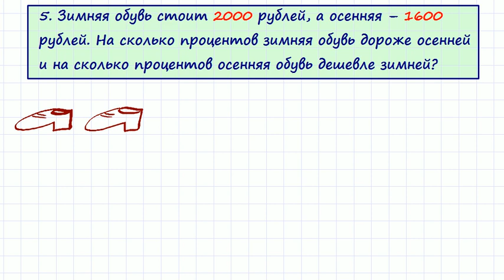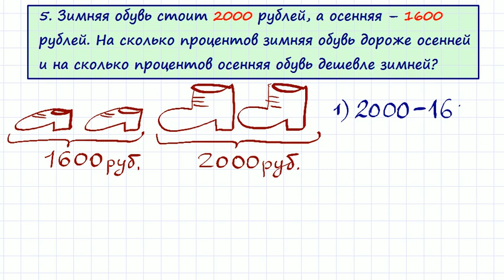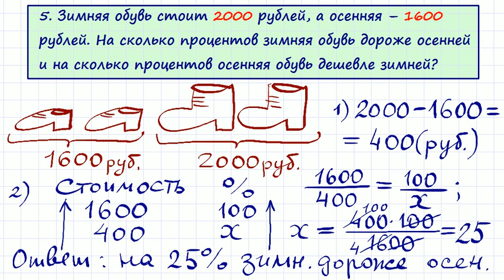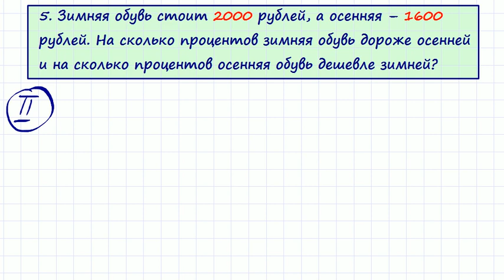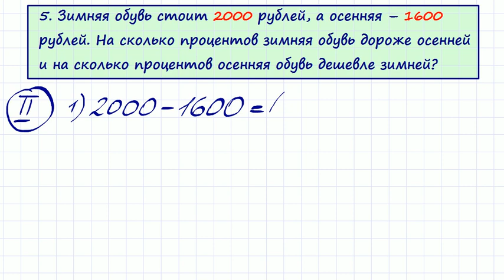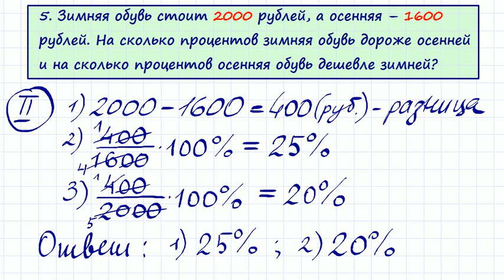Задачи на проценты-6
Задачи на проценты.
Зимняя обувь стоит 2000 рублей, а осенняя -- 1600 рублей. На сколько процентов зимняя обувь дороже осенней и на сколько процентов осенняя обувь дешевле зимней? Задачи на проценты.